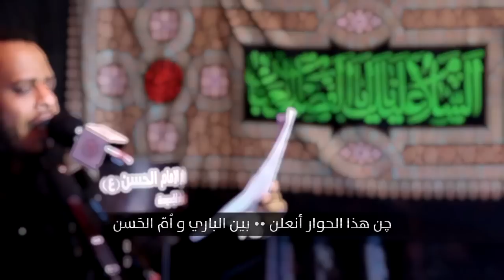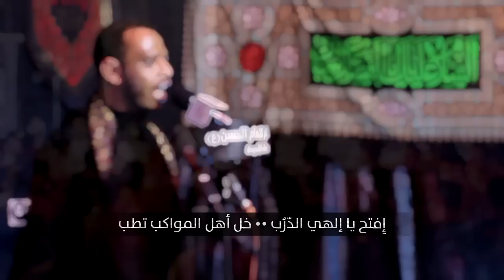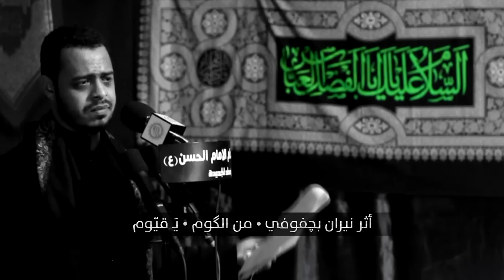شفاعة فاطمة ( ع ) - حيدر البياتي - كرار حسين الكربلائي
حيدر_البياتي_النجفي قصيدة - شفاعة فاطمة ( ع )
أداء الرادود : حيدر البياتي
كلمات الشاعر : كرار حسين الكربلائي
رابطة خدّام الإمام الحسن المجتبى - ع / العراق ـ بغداد
تصوير : باقر السوداني + محمد جلال + محمد صادق + عباس العكيلي
مونتاج : محمد عباس ضياء

الحسابات الرسمية للملا حيدر البياتي

الانستغرام
haidar_albaiaty

اجمل اللطميات  اقوى لطمية  حسيني           باسم الكربلائي
ياعباس   يا ابا الفضل   ساقي العطاشى   قطيع الكفين    يازينب   يامحمد   ياعلي  يافاطمة ياحسن   ياحسين زين العابدين  محمد الباقر جعفر الصادق  علي بن موسى الرضى.  محمد  الجواد     علي الهادي       الحسن العسكري يامهدي        ياصاحب الزمان
يا ام البنين.   علي الاكبر
 مجالس حسينية    داوود العاشور      العراق
نعي   صوت جميل   اجمل النغمات    عمار الكناني